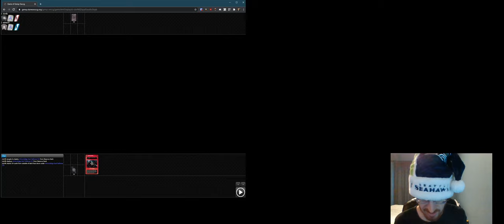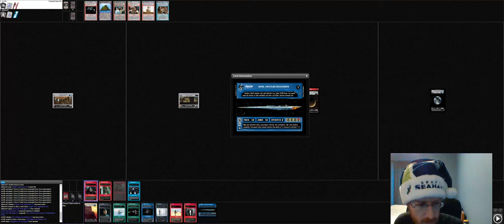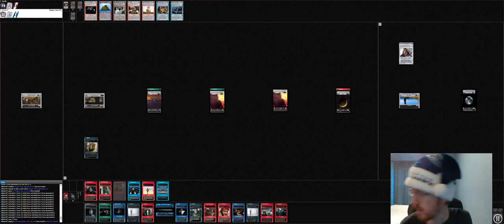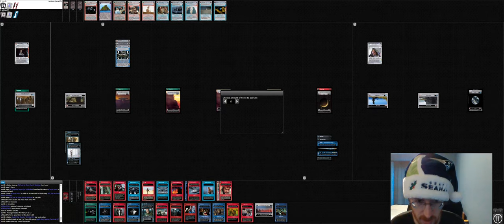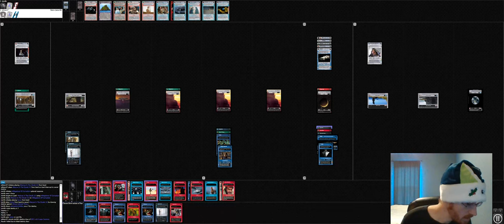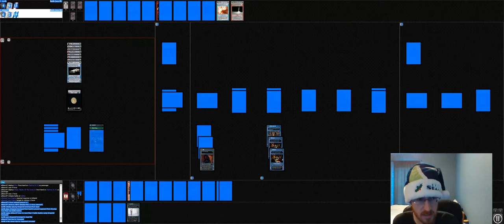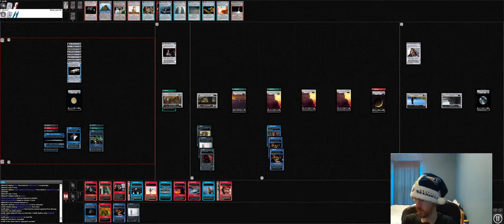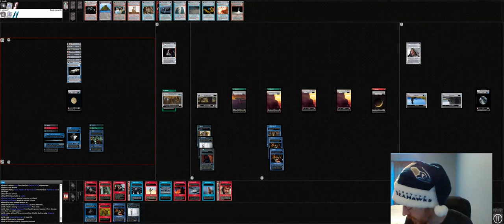SWCCG Desai Legend v Bastian Bespin CR v - ARebelSpy Commentates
SWCCG Desai Legend v Bastian Bespin CR v - ARebelSpy Commentates -- Watch live